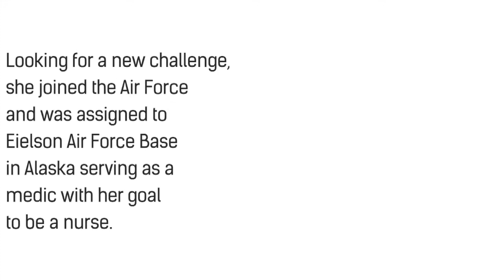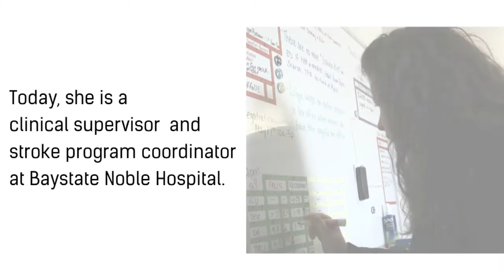My Baystate Story: Rita Sanders, RN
Meet Rita Sanders, a nurse and Baystate Noble Hospital team member. Watch her describe her journey on becoming a nurse and nursing leader.